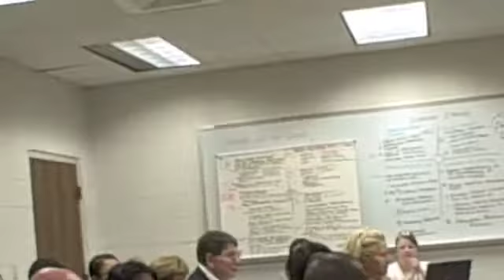September 2012 Board Meeting